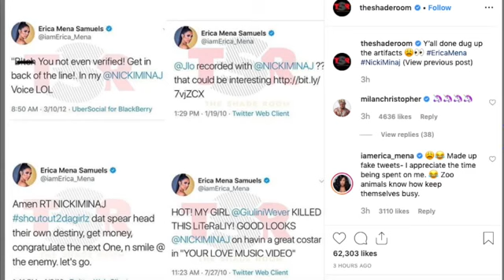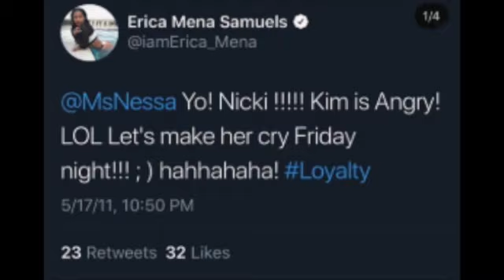Erica-Mena-get-Exposed) after trying to drag Nicki Minaj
The sexy women are more expensive
Yes yah!!!